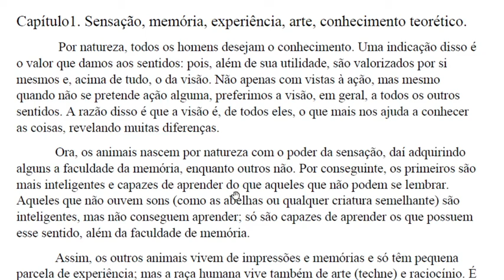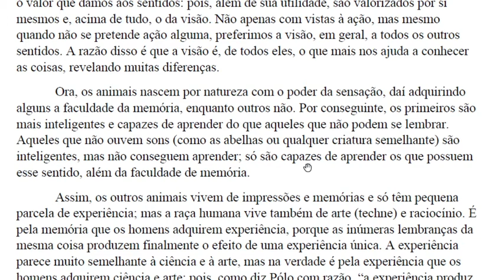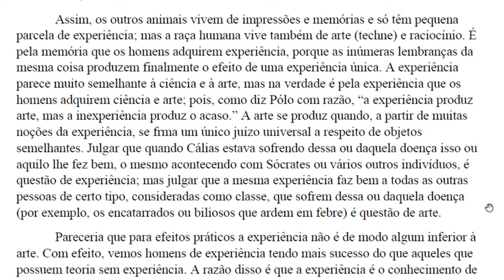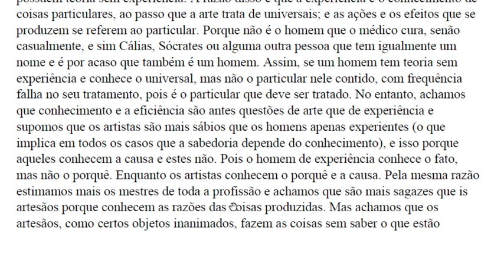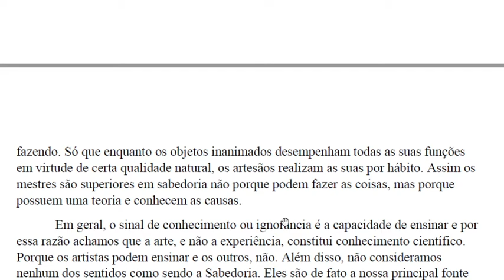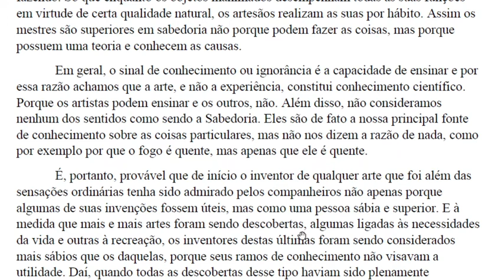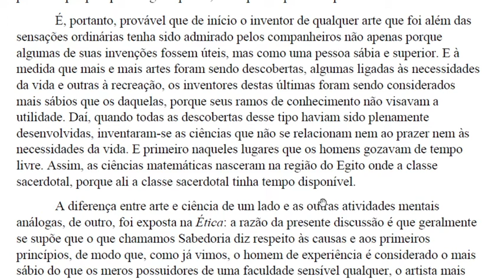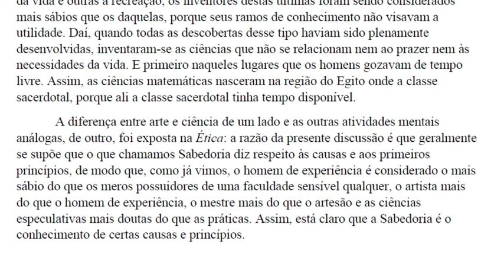Comentário sobre a Metafísica de Aristóteles